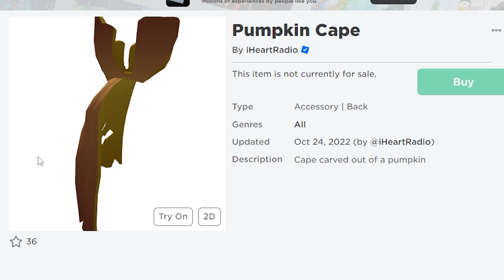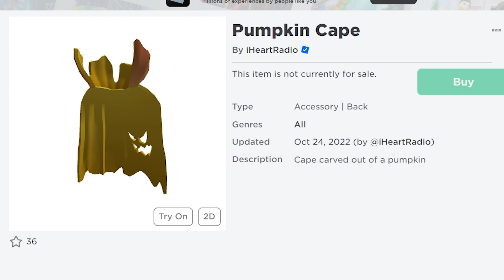🔴Roblox ของฟรีมาใหม่! ปีกและเสื้อคลุมฟักทอง🎃วันฮาโลวีน🎃เท่ห์มาก!🔥COMING SOON🔥NEW ROBLOX ITMES